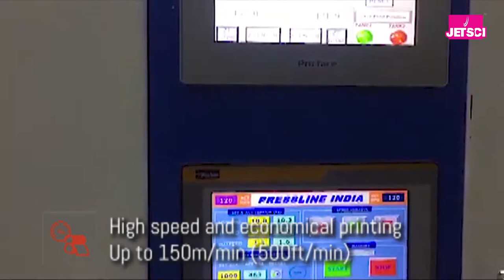JETSCI Inkjet Web Press